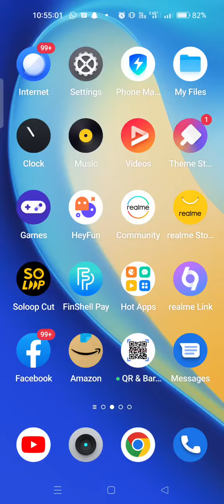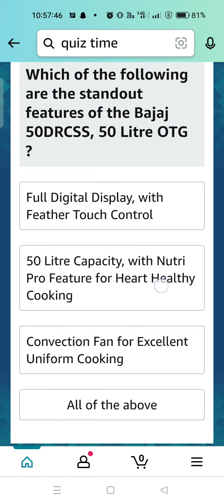Amazon Havells Quiz, win Havells Fan, Bajaj Digital OTG Quiz, Spin and Win, win Bajaj OTG Quiz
Icon. You will get Latest Quiz Answers and notifications.

Take care🤗